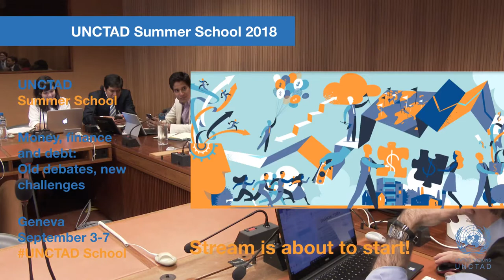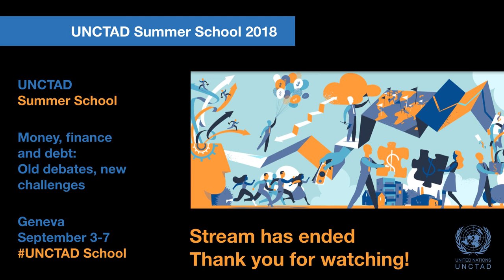International monetary system: implications for developing countries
Stephanie Blankenburg, head of UNCTAD's debt and development finance branch, talks about why the current international monetary system isn't development-friendly, and what needs to be done to change that.

She is speaking on 3 September 2018 in Geneva, Switzerland, at UNCTAD Summer School 2018.